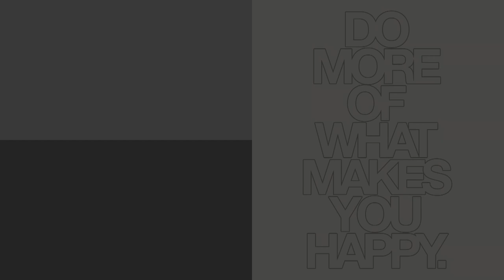Kako smo unapredili kanal